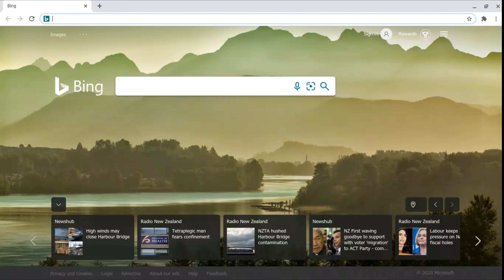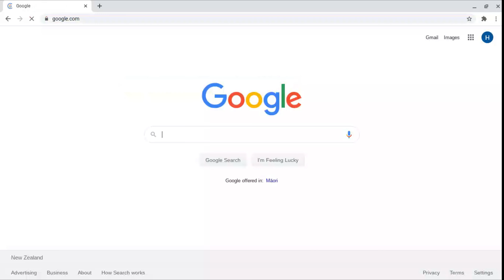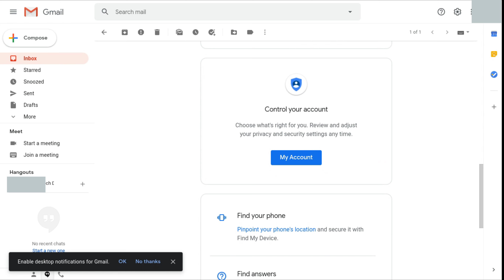Introduction To Gmail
In this video, we kick off a series explaining what Gmail is and how to use it efficiently and effectively. Please note, the name of the Google Account was changed just for the video. It was immediately changed back after the creation of the video.

Chapters:
0:00 Intro
0:17 What is Gmail?
0:39 Why Should You Use Gmail?
0:52 How To Open Gmail
1:23 Inside Gmail
2:39 Outro
How The Tech Do I Do This?
IMPORTANT INFORMATION:
Google products including Gmail were used in this video. Google did not sponsor or pay the channel to produce this video. All Google products shown were purchased by the channel.